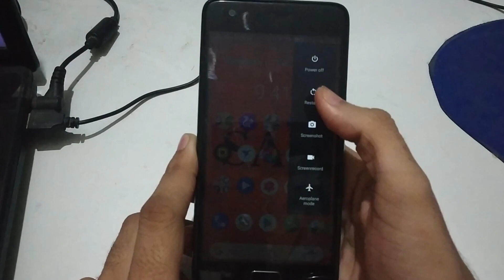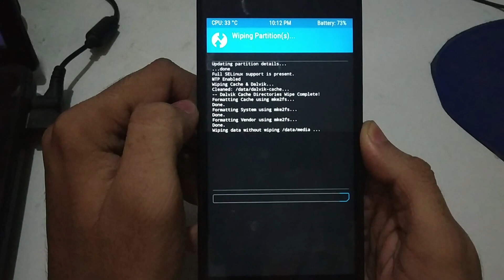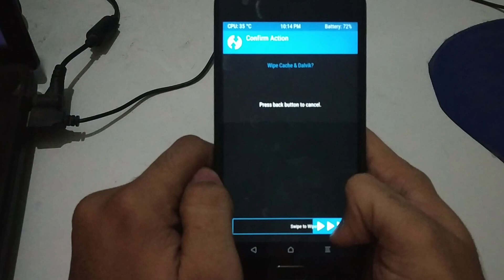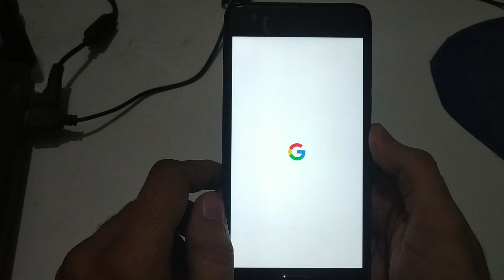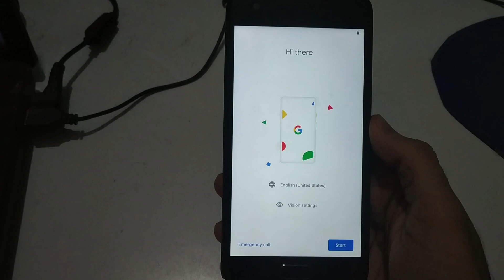Flashing Pixel Experience based on Android 10 (Feat.Zuk Z2 Plus)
In this video i am going to show you how to flash Pixel Experience Rom which is based on Android 10 on your Zuk Z2 Plus. It is still not the most stable rom and try it if you're just excited to check out Android 10 as i still don't recommend it for daily use.

My written content is going to be based on my youtube videos for better understanding and you can give me suggestion to improve content on it as well. I will always appreciate your effort for going through my content and giving me your valuable feedback.